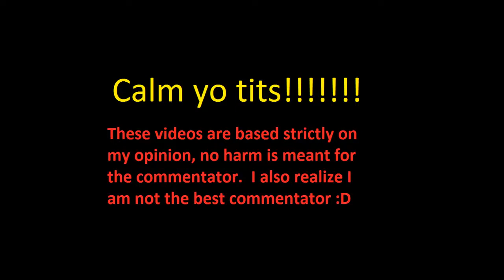Commentator Reviews-Ep 2: JeromeASF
7 likes for next part???

Go check out Jerome!